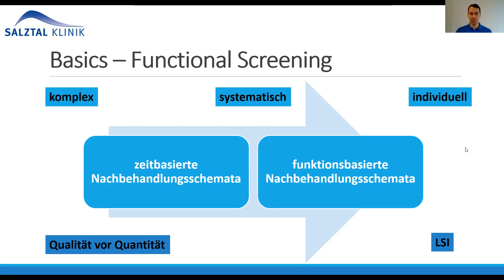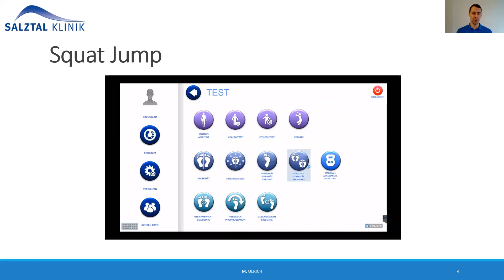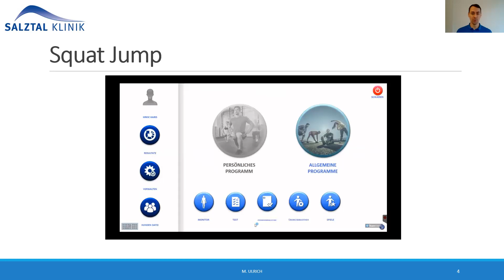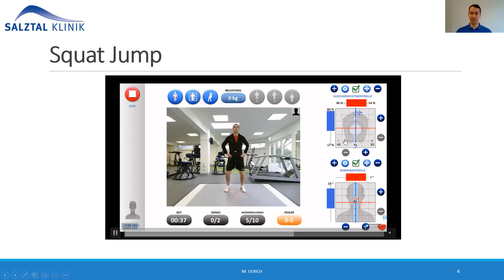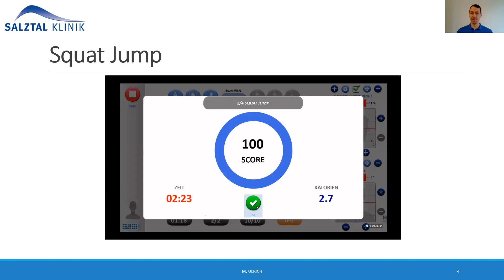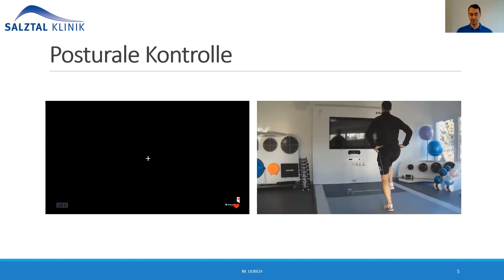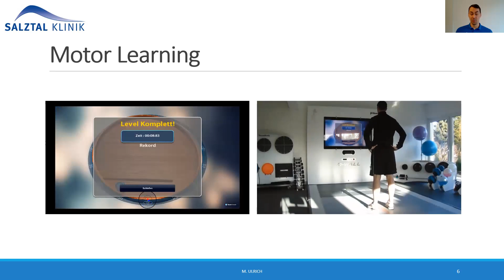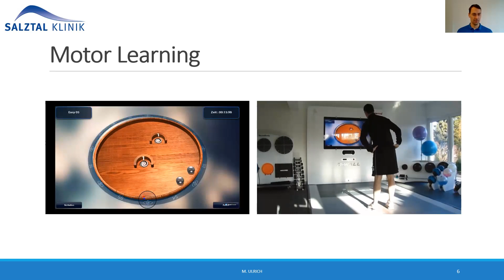Functional Screening in der Salztal Klinik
Markus Ulrich, sportwissenschaftlicher Leiter der Salztal Klinik in Bad Soden-Salmünster gibt im Rahmen des Gesundheitstage des Netzwerks für Gesundheit Main-Kinzig einen kleinen Einblick in das funktionelle Screening mit Hilfe der hochmodernen D-Wall.

Mit der D-wall können schnelle und komplexe Bewegungen aufgenommen und nach Haltung, Durchführung, Gelenkwinkel und Bodenwirkungskräfte analysiert werden, um dem Patienten/ der Patientin nachhaltig bei der Behebung von Funktionseinschränkungen helfen zu können.